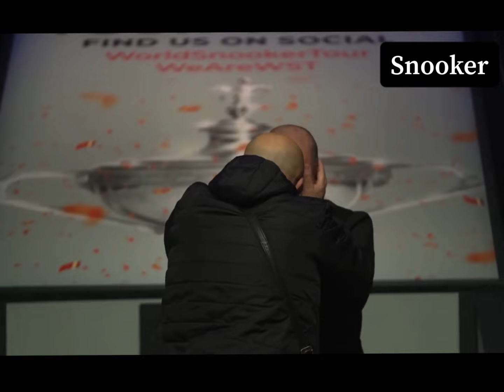Luca Brecel Interview after winning the World Snooker Championship 2023